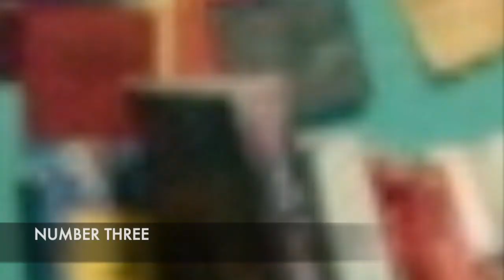#11 - JAMES K. POLK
Atticus explores the presidency of James Polk!